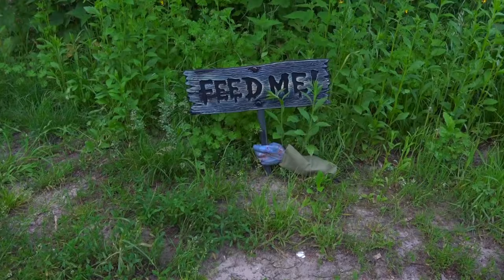İLK MEŞƏ MACƏRAMIZ | Təhlükəli meşə və gözəl Diana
Diana və dostları dostlarını xilas etmək üçün təhlükəli meşəyə gedirlər. İlk sınaqlarımızı yaşadıq ...

Kanalımıza "ABUNƏ" olmağı və bildirişlər üçün "ELANLAR" ı (🔔) açmağı unutmayın.